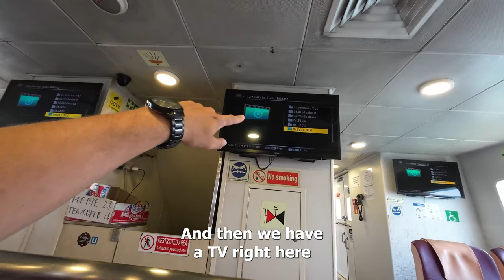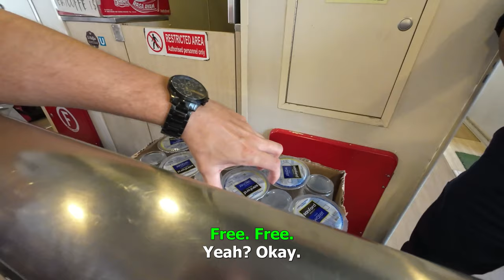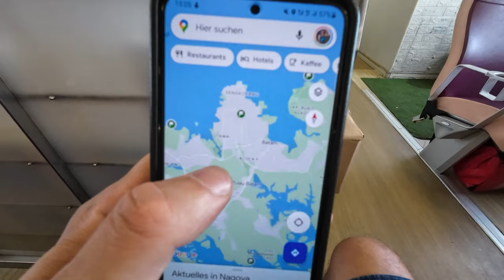$30 Ferry From Singapore To Batam, Indonesia 🇮🇩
I am Ken Abroad, a full-time traveler traveling southeast Asia, east Asia and south Asia. It is my goal to visit every country in these Asian regions and bring you along the journey. I strive to learn the most about each country, experience their culture, eat their food, see how they live, witness their daily life, learn about their work, get to know what they believe in and understand their perspective of life